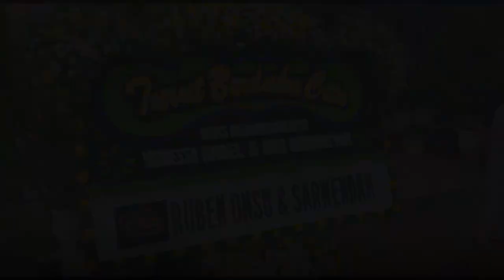RUBEN ONSU DAN SARWENDAH KIRIM BUNGA DUKA CITA KE KEDIAMAN VANESSA ANGEL